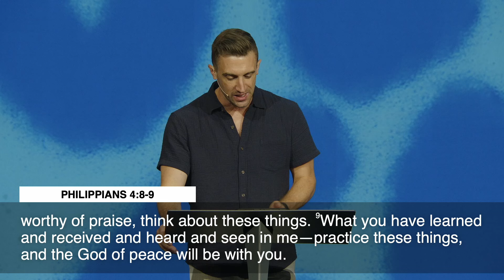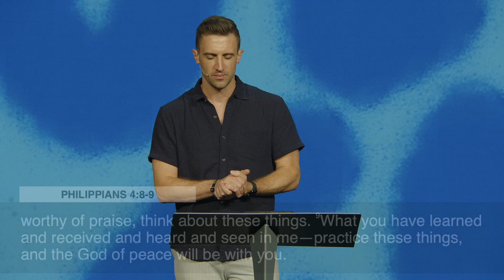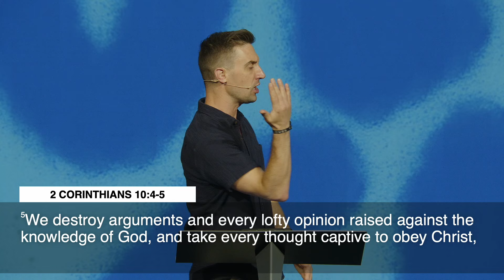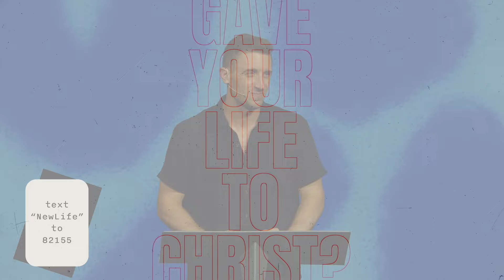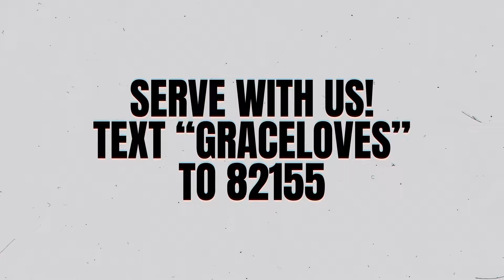In My Right Mind | AJ McGraw